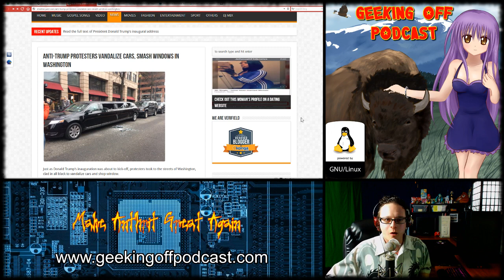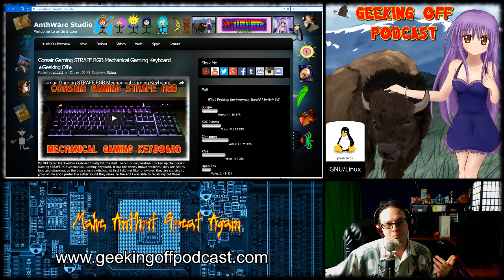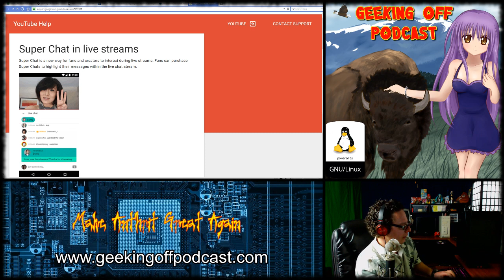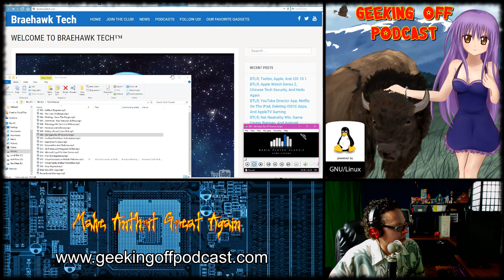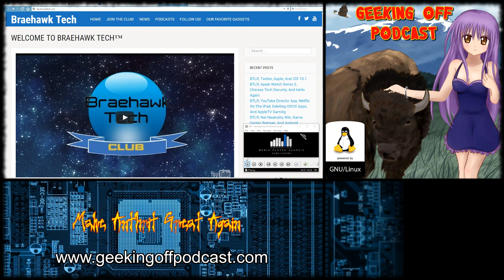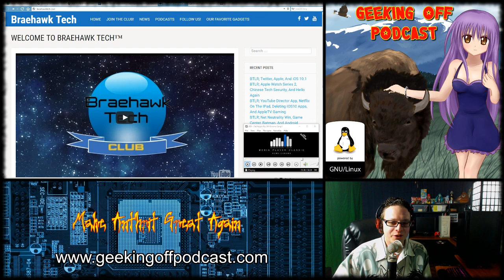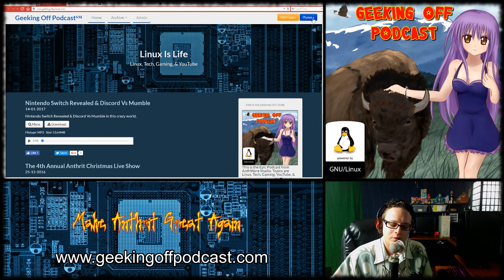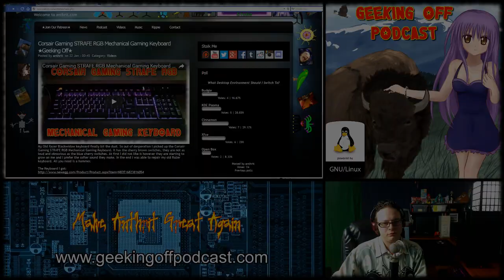Make Anthrit Great Again ★Geeking Off Podcast℠★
Segment 1 - Main Discussion & Donald Trump:
We talk about the riots after Trump's inauguration. How sad it is that Starbucks took a hit with windows being broken & the burning of a Limo.

Segment 2 - YouTube Discussion - The Future:
Time to update you all on the future video plans for my YouTube channel.
The podcast will be weekly on Fridays and will have a new Segment called BTLC. Bringing back fun from Braehawk Tech.

Segment 3 - Random Discussion - Tommy Talks:
Tommy updates us on some random YouTube news about Keemstar & Tommy C.

Segment 4 - BTLC - Apple Ripps Off Gnome 3:
A classic BTLC where we all talk about how Apple is stealing ideas from Linux.

All Video Footage, & Production
created by Anthony of AnthWare Studio ©